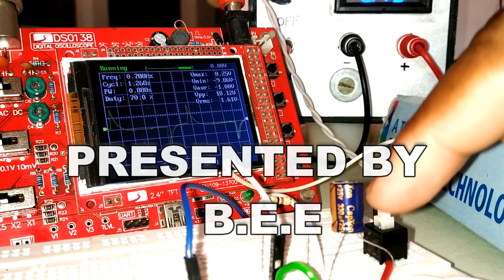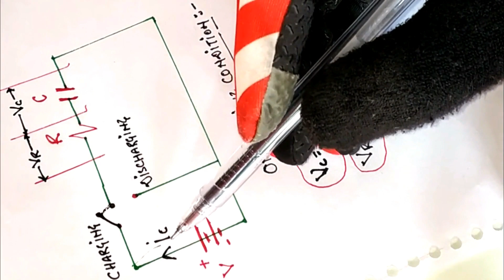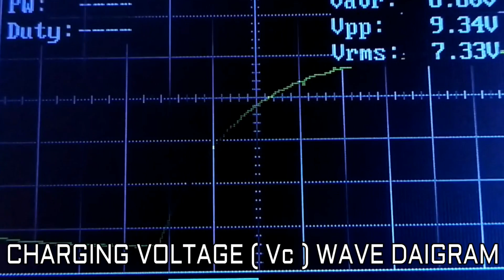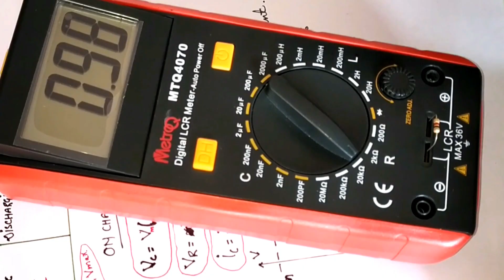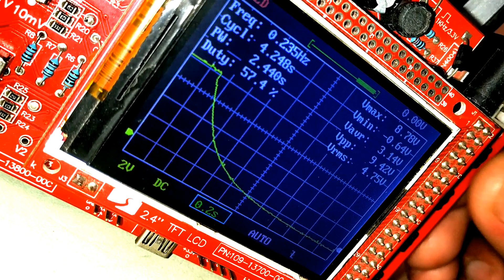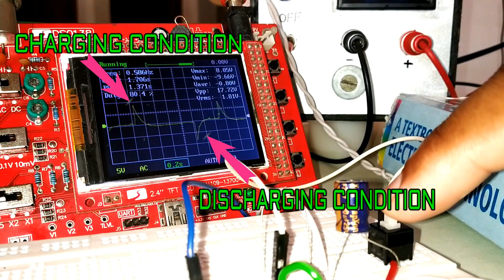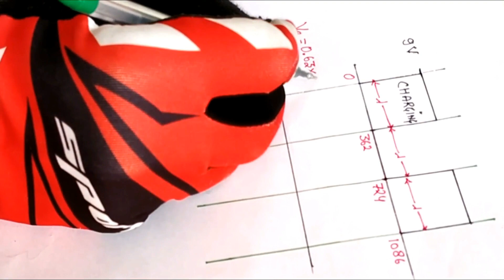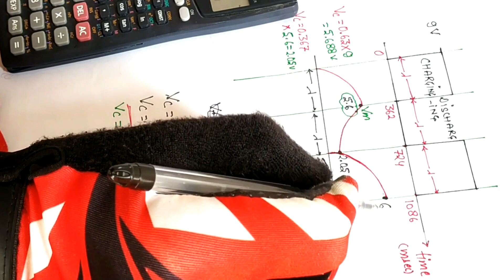How to Use Capacitor? | DC through RC Circuit || Capacitor through Voltage and Current Wave Form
The Complete detail information of the question I asked you is given questions
1. 1 kilo ohm  Resistance
2. 362 micro farad Capacitor
You have to find the Voltage and Current of the time between 724 to 1086 millisecond ?